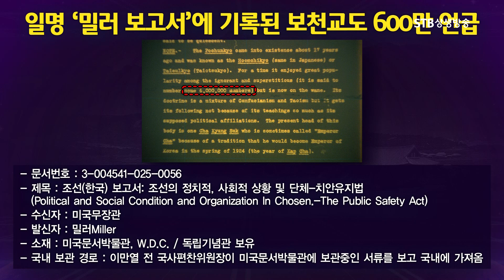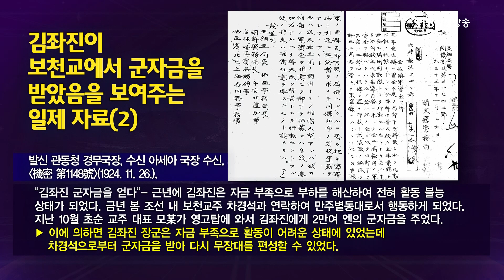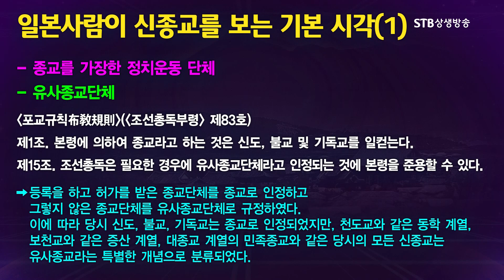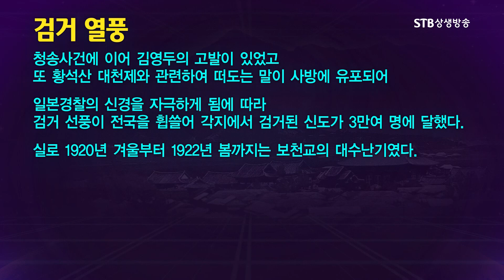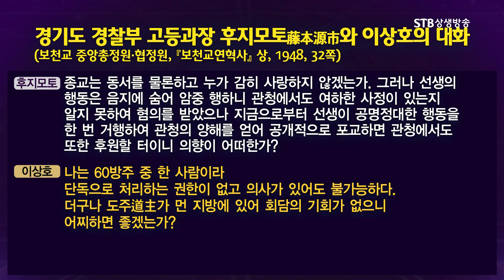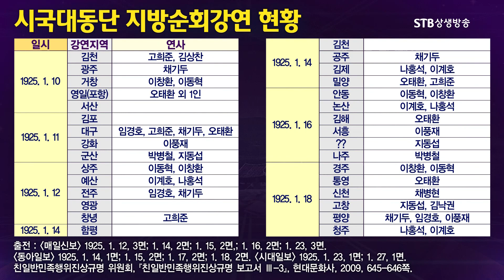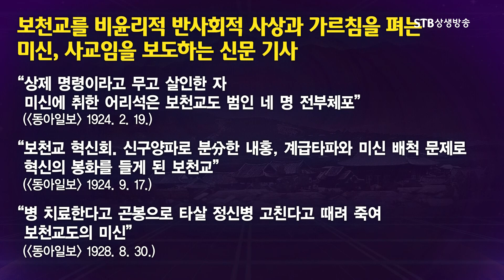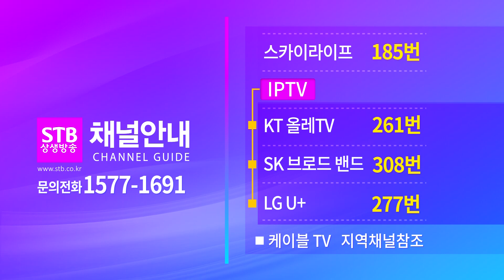STB스페셜 61회 일제의 보천교 탄압과 해체 강영한 상생문화연구소 연구원